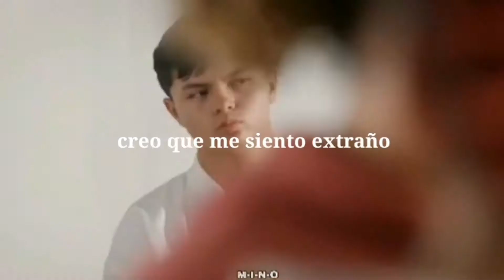The Living Tombstone - My Ordinary Life //Sub. Españo \\ Hawk || Cobra kai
Todos los clips y canciones no son míos ...
excepto edición.

    ~ Crédito al propietario ~

(Crédito al propietario)

Fandom: Cobra Kai

Musica por : The Living Tombstone

¡DISFRUTA!